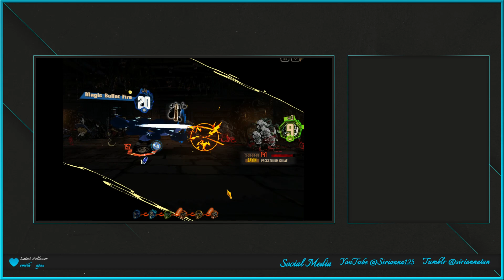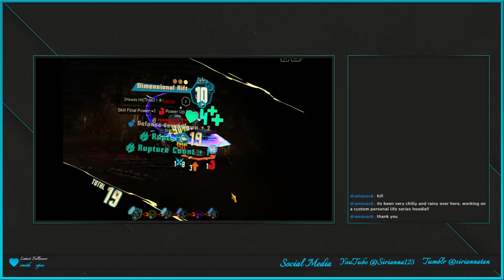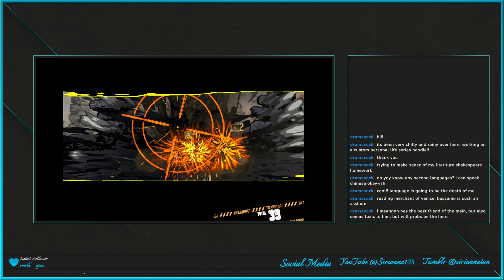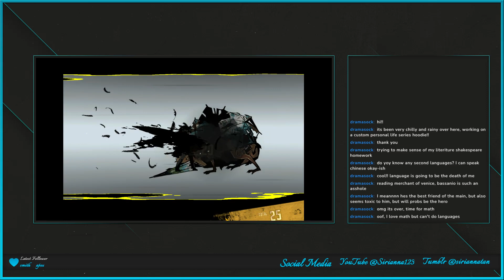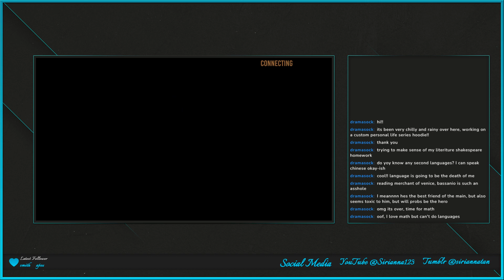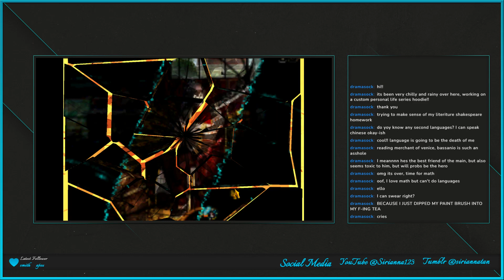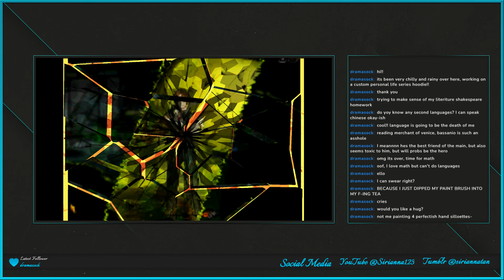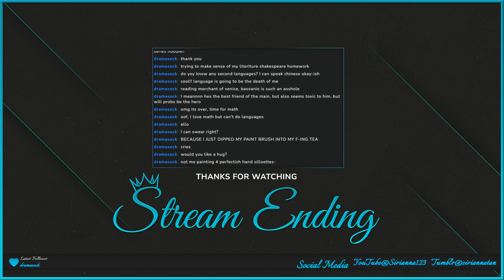Delaying Canto 5 with more Mirror Dungeons [18+]